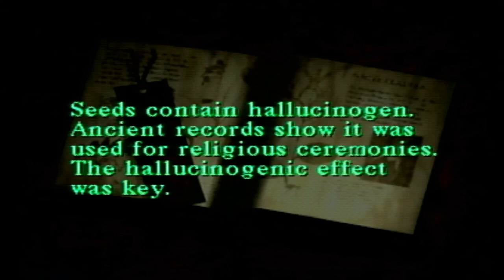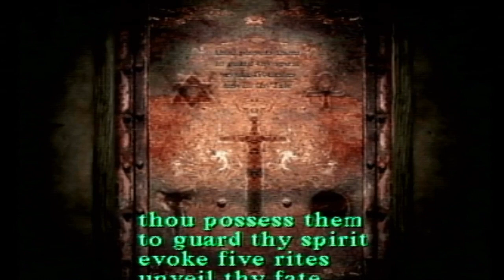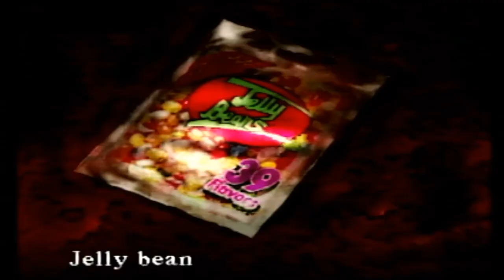Silent hill 22#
banda porfin terminamos el silent hill, descubrimos el misterio de las drogsu, la muerte y lo que le ocurrió a aleja con unas buenas traducciones

Silent Hill - Solkrieg's Not Tomorrow Chill D'n'B Remix
la musica del video